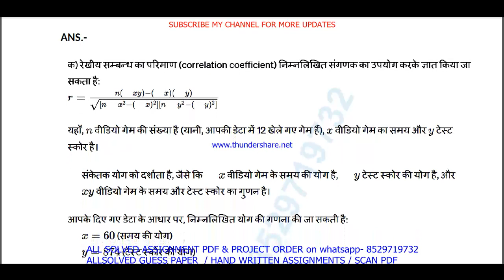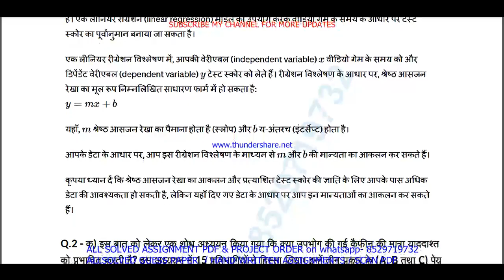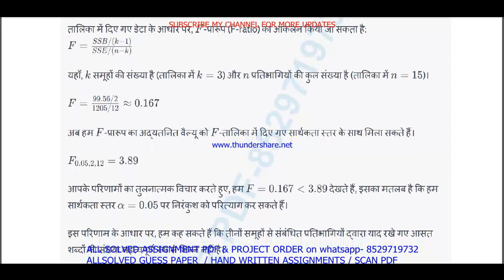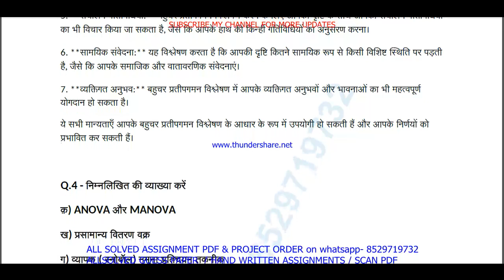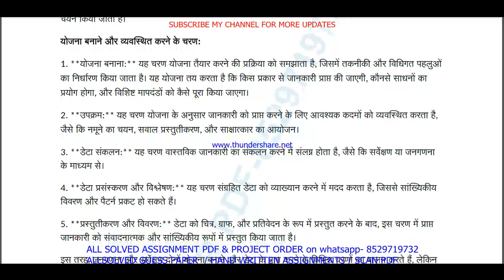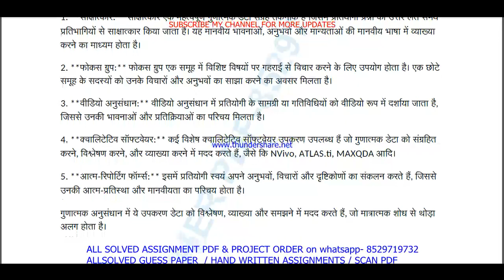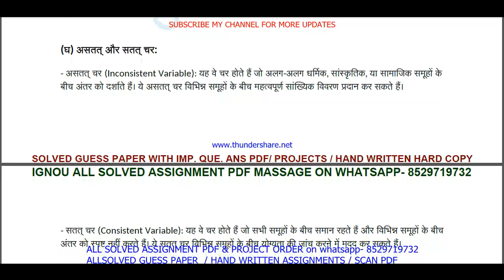BECS 184 solved assignment 2023-24 || becs 184 solved assignment 2024 || Ignou becs 184 in Hindi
becs 184 solved assignment 2023-24,
becs 184 assignment 2023-24 in Hindi,
becs 184 assignment 2023-24,
becs 184 solved assignment 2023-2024,
ignou becs 184 solved assignment 2023-24 in Hindi,
becs 184 solved assignment 2024,
becs 184 solved assignment,
becs 184,
becs184,
becs 184 solved assignment in Hindi,
becs 184 solved assignment 2023-24 in Hindi,
becs 184 assignment 2024,
becs 184 assignment 2024 in Hindi,
becs 184 ignou assignment,
becs 184 solved assignment in Hindi 2023-24,

ignou becs 184 solved assignment,

becs 184 solved  assignment pdf download,

ignou,
ignou becs 184,
becs 184 solved assignment 2024 in Hindi,
becs 184 free solved assignment,
becs 184 handwritten assignment pdf 2023-24,
becs 184 ignou assignment with answer,
becs 184 assignment 2023-24 solved,